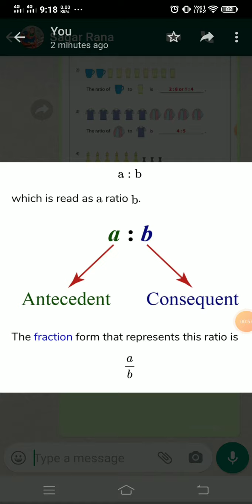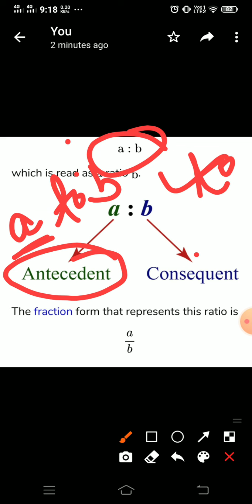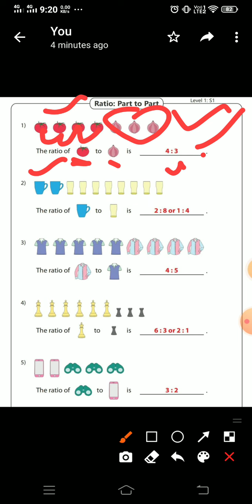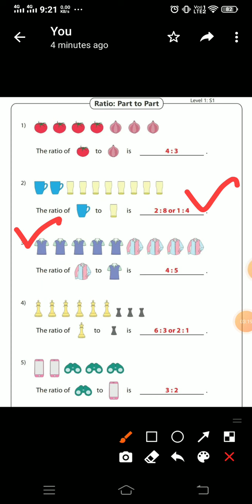ratio...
Video from Rachit Poonam